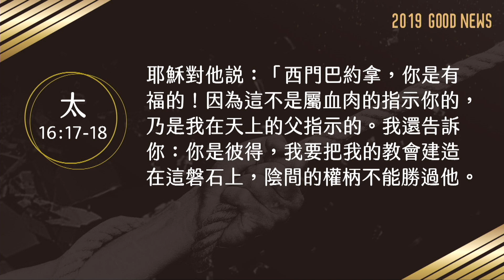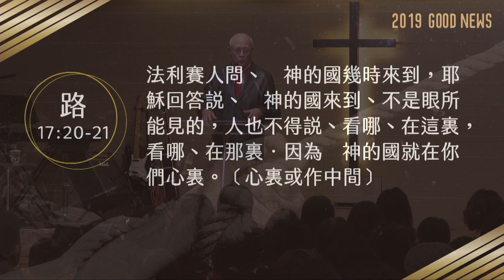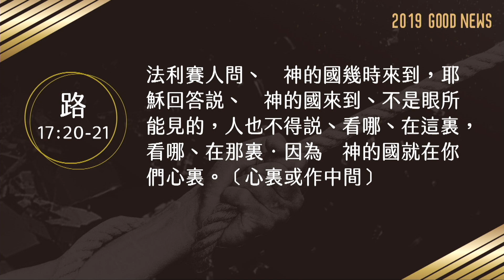2019-12-22 江子翠行道會主日信息 范大陵長老 天國的鑰匙